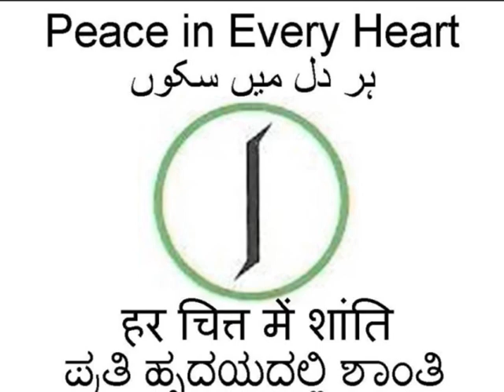Economic Growth Solution to ALL Our Pblms? - DD_111013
Dear_Diary_20111013  -  Economic Growth: Solution to ALL Our Problems?

This is my Diary for 13th Oct 2011.

I am objecting to the Economist-Planners claim that most of our problems can actually be 'grown out of', by growing the economy.  This is clearly not true.   However, for whatever reasons, perhaps the corruption of Economics Academia by Corporations, the only message we get is the one that is designed to help corporations grow- in the extreme short term: the current Quarter.  This is ALWAYS at the cost of long-term survivability of the modern human civilization.  We are diving headlong into the Ecological Imperative.  Perhaps, it is my unavoidable duty to talk about this impending crisis, since I am sure that if more people were told of the facts, we as a society will correct our direction before we cross the point-of-no-return...   all the time hoping that we have not already!

This video also has links to 'Story of Stuff' and Albert Bartlett's 'The Most IMPORTANT Video you'll ever see'.